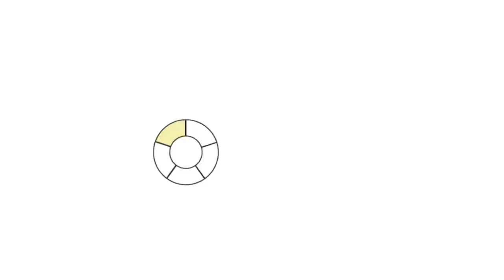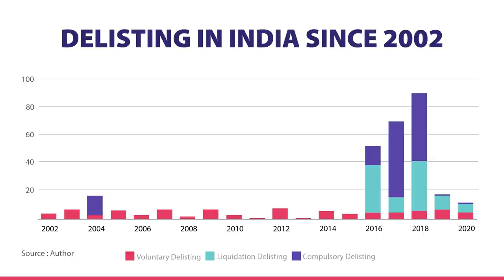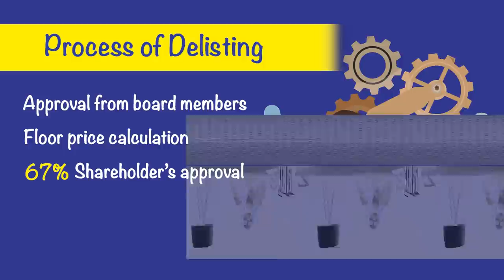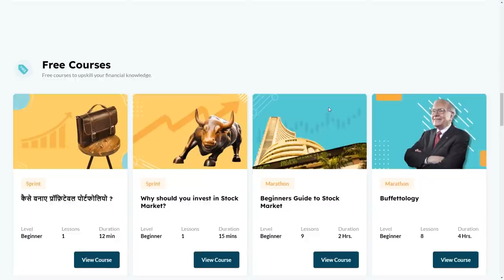Delisting of Shares| What happens when stock delists| Will my money be locked?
In these IPO times, we all have heard about stock listing but rarely we have heard about a listed stock getting delisted from the stock market. Whenever a company announces its delisting shareholders panic as to what needs to be done next. So in this video, we have discussed all the aspects of the Delisting of any company. This video includes:

0:00 Introduction
1:32 What is Delisting?
1:59 Types of Delisting
3:00 Why do companies Delist?
4:32 Process of Delisting
5:25 As an investor what should you do?